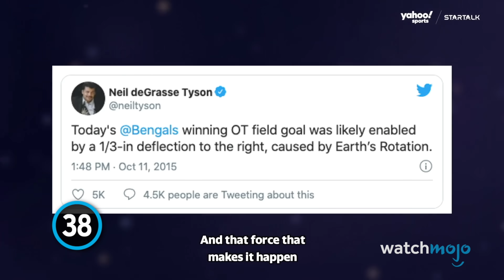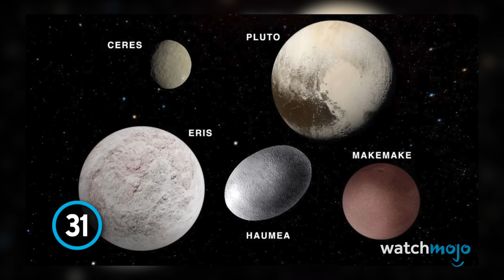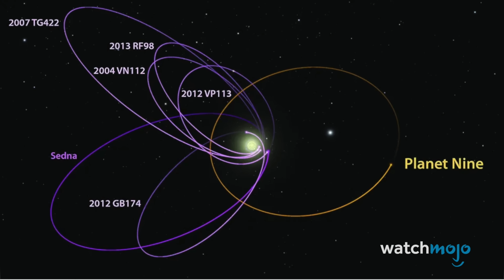Top 50 MORE Facts About Our Universe That Will Blow Your Mind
The univere is an amazing place. Welcome to WatchMojo, and today we’re counting down even more of our picks for the most fascinating facts about our universe and the technology we used to explore it. Our countdown of facts about the universe that'll blow your mind includes Halley's Comet, Apollo 11, Mars, the Moon, Black Holes, and more! Is your mind metaphorically blown? Let us know when it happened in the comments.